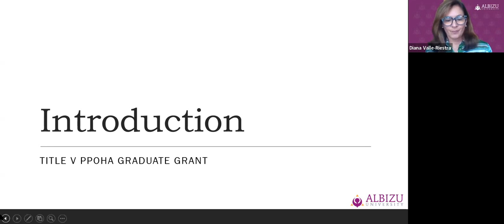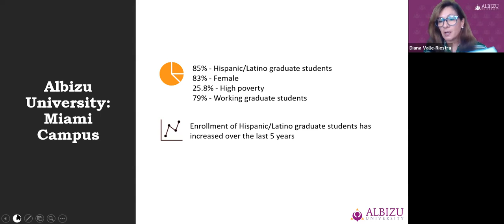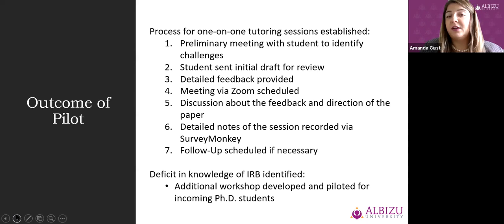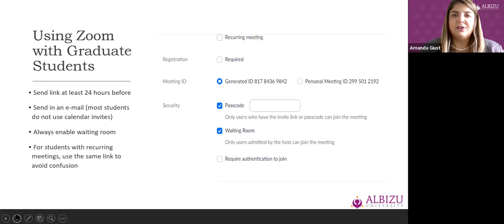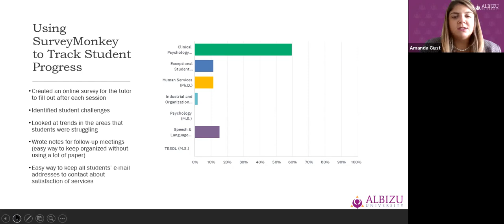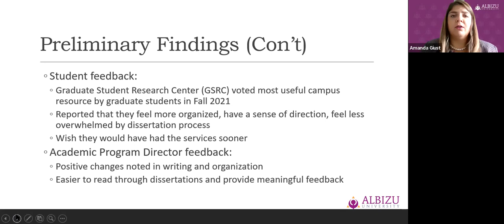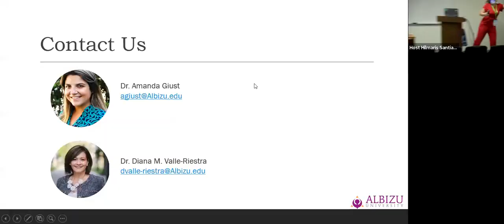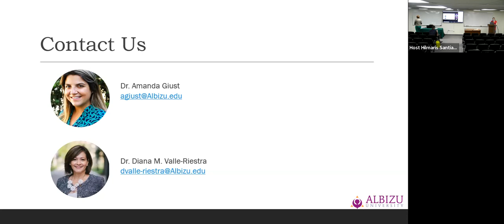Retention (Track Winner): Ensuring Writing Success for Hispanic Doctoral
Presenters: Dr. Amanda Giust & Dr. Diana M. Valle-Riestra, Albizu University, Miami Campus